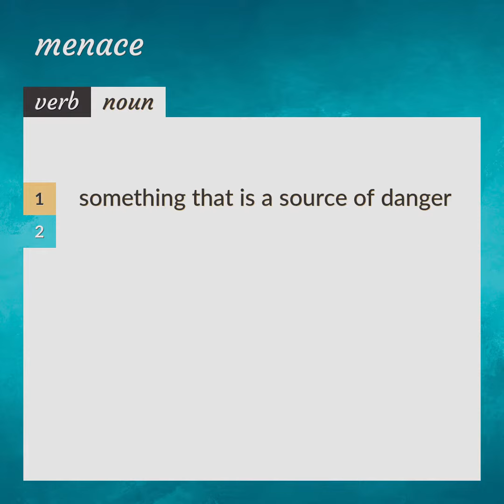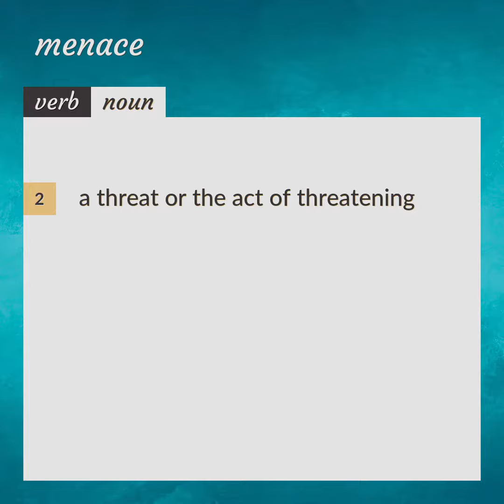Menace | meaning of Menace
What is MENACE meaning?